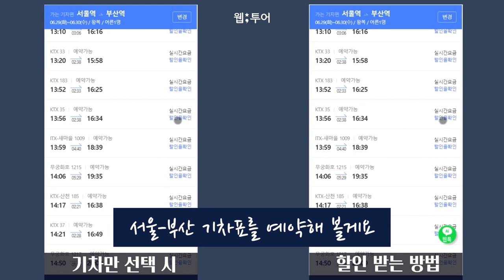KTX 예매 전 할인 방법 필수 확인(광고 16초)